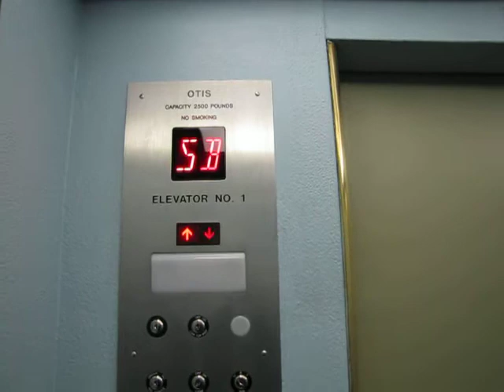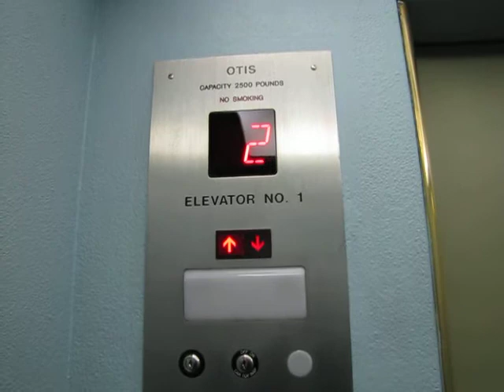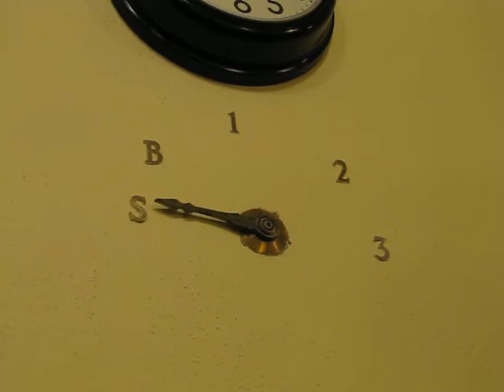Northampton, MA: VERY OLD OTIS Traction Elevator At Thornes Market Place.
Look At That Floor Counter At The End!!  While Having Lunch, This Elevator Made 60 Round Trips In 45 Minutes. Very Very Busy Elevator.

2500 Pound Capasity.

150 FPM.

Just Passed Inspection.